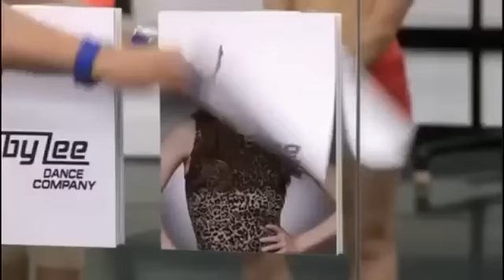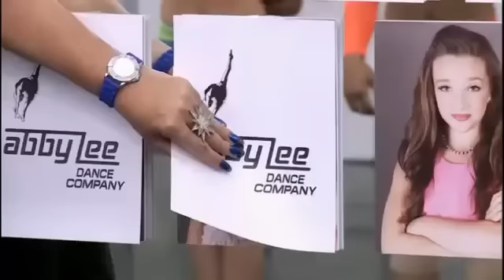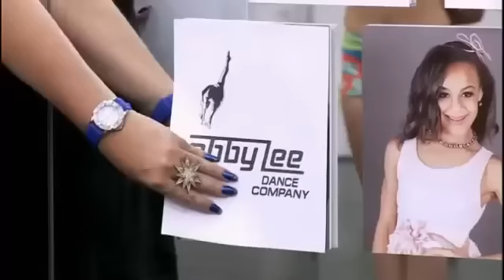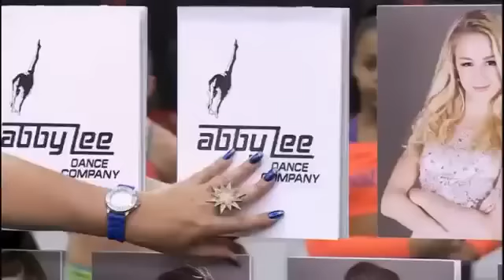Dance Moms Pyramid; Season 4 Episode 4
all rights to lifetime